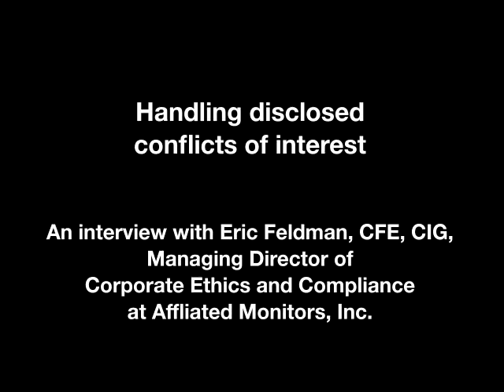Disclosed Conflicts of Interest-Eric Feldman-Fraud Magazine-January 2015